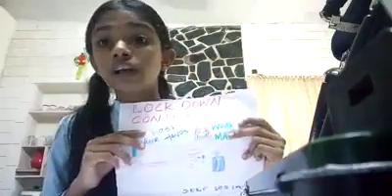Harshitha 7 B Talk about how we need to adjust according to the situation